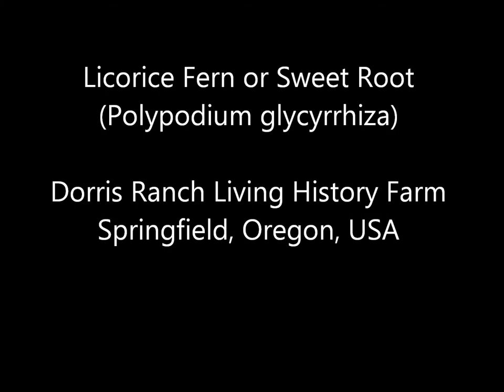Licorice Fern (Polypodium glycyrrhiza), Dorris Ranch, Springfield, Oregon, USA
Field video of Licorice Fern (Polypodium glycyrrhiza) taken while photographing at Dorris Ranch Historic Filbert Farm, Springfield, Oregon, USA. See my complete online collection of photos (stock photos) at Photoshelter

  Subject: Licorice Fern (Polypodium glycyrrhiza)
  Location: Dorris Ranch Living History Filbert Farm, Springfield, Oregon, USA
  Ecoregion/Ecosystem: Willamette Valley Ecoregion

ABOUT ROB